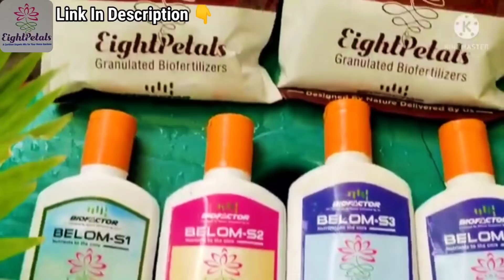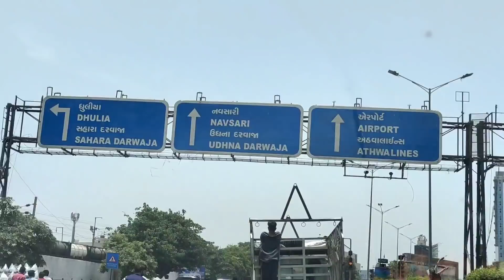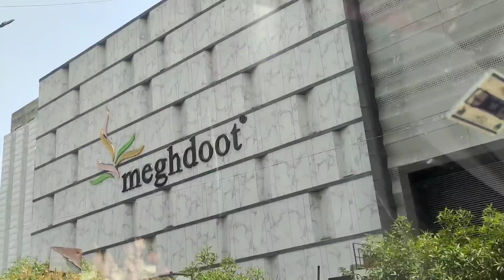SURAT SHOPPING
Eight Petals👇